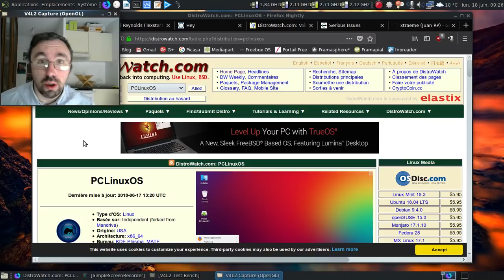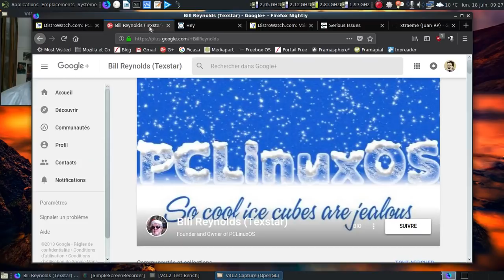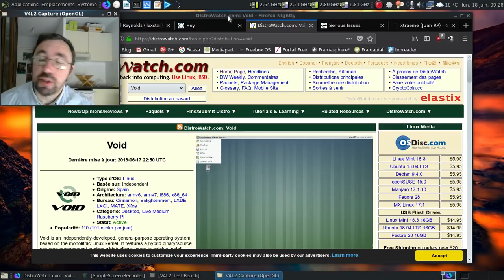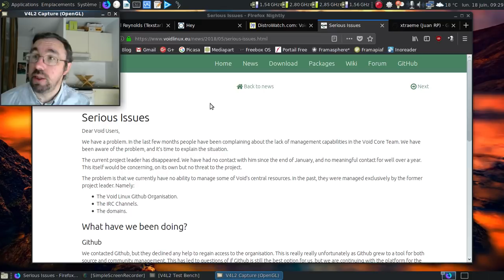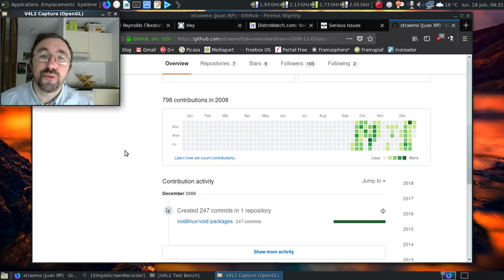Piqûre de rappel : pourquoi il faut éviter les distributions GNU/Linux aux équipes minuscules...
Le monde du libre est rempli de distributions GNU/Linux dont l'équipe se réduit souvent à une poignée de développeurs. Ce qui est dangereux à terme pour les utilisateurs et utilisatrices.